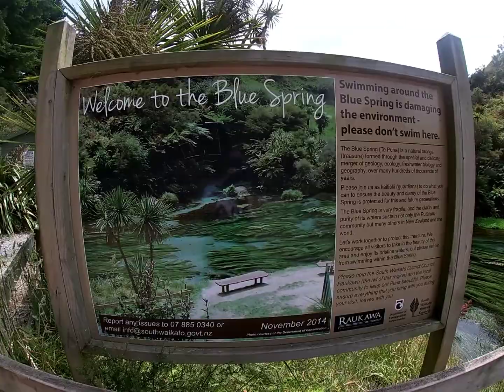The Blue Spring NZ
The water in this spring has taken 100yrs to filter down to this point from the Mamaku Forest. It's so clear it gives a translucent blue colour. Trout are very easily spotted, today we saw 6 of decent size, native birds and ducks with their ducklings. A very neat place and understandably a tourist hotspot.